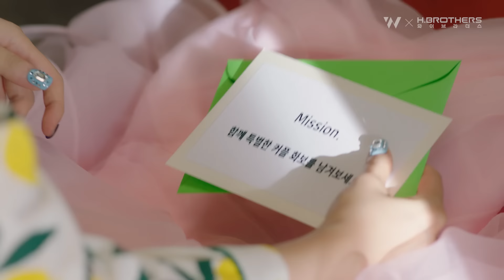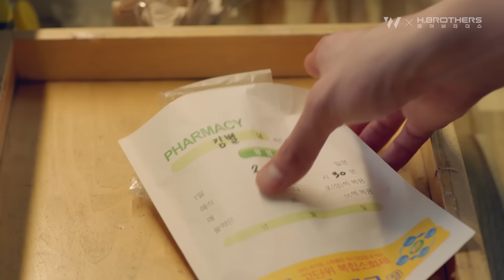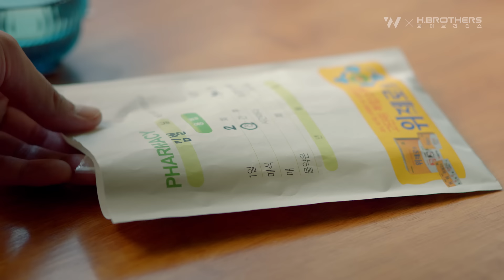네가 위험할 땐 언제든 도와줄게 [7일만 로맨스] EP03 꿈 같은 남자의 약점 | ENG SUB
언제나 내 편이 되어주는 남자..💘
08:18 바로 여기가 입덕 순간입니다ㅠㅠㅠㅠ

@난 남돌픽,,, 넌 카페남해,,😝

[7일만 로맨스] EP03 꿈 같은 남자의 약점
7일만 로맨스하는 건 넘 짧으니까